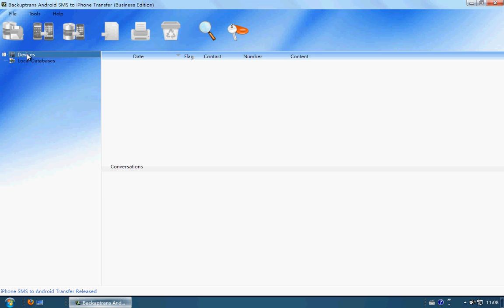Transfer text messages from HTC Wildfire to iPhone 5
Transfer text messages from HTC Wildfire to iPhone 5 with a program called Backuptrans Android SMS to iPhone Transfer.